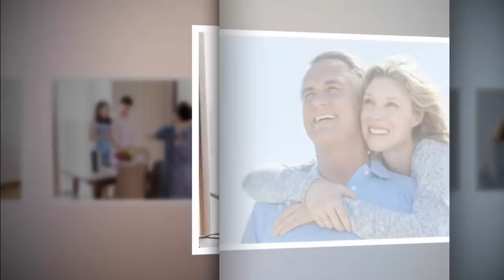Ở ĐỜI BỚT LÀM ĐIỀU NÀY KẺO MẤT HẾT PÚC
●TUYÊN BỐ MIỄN TRỪ CÁC TRÁCH NHIỆM PHÁP LÝ:
👋 Chào tạm biệt và hẹn gặp lại các bạn trong các video tiếp theo. Ở ĐỜI BỚT LÀM ĐIỀU NÀY KẺO MẤT HẾT PÚC